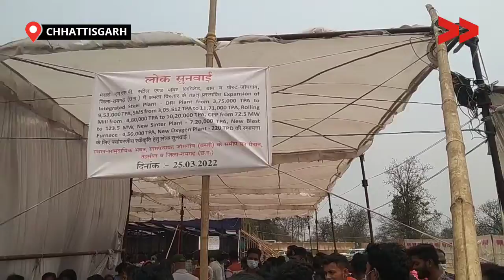रायगढ़ में बढ़ता जा रहा प्रदुषण, वहीँ जनसुनवाई के नाम पर केवल खानापूर्ति जारी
रायगढ़ जिले में लगातार औद्योगीकरण के कारण रायगढ़ पूरा प्रदूषित हो चुका है, फिर भी रायगढ़ में लगातार कंपनी आती जा रही है|  पुरानी कंपनियां भी अपने क्षेत्र का विस्तार लगातार कर रही है जिसकी वजह से रायगढ़ की स्थिति बदतर होती जा रही है।

MSP कंपनी की जनसुनवाई संपन्न होनी है, अगर यहां कंपनी अपना क्षेत्र का विस्तार करती है तो यह दो राज्यों को प्रभावित करेंगे उड़ीसा और छत्तीसगढ़ । जहां  5 किलोमीटर दूरी पर स्थित ओडिशा राज्य  को लोगों  सूचित नहीं किया गया । उड़ीसा राज्य के लगभग 7 से 10 गांव इस कंपनी के प्रभाव में आ रहे हैं और उड़ीसा में केलो नदी तथा वन्य प्राणी पाए जाते हैं जिनके स्वास्थ्य एवं विशेष प्रभाव पड़ेगा उक्त जनसुनवाई जामगांव में संपन्न होनी है।

Community Correspondent Rajesh Gupta reports from Raigarh, Chhattisgarh for Video Volunteers.